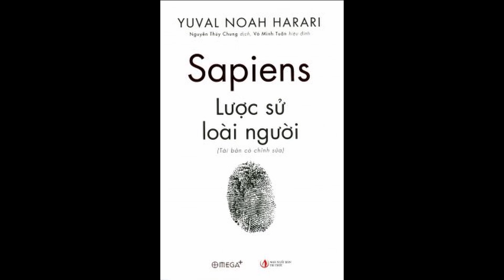Review sách: Sapiens lược sử loài người sách hay 2021